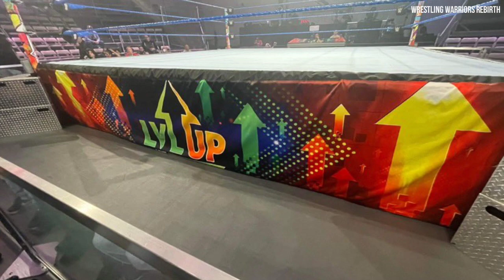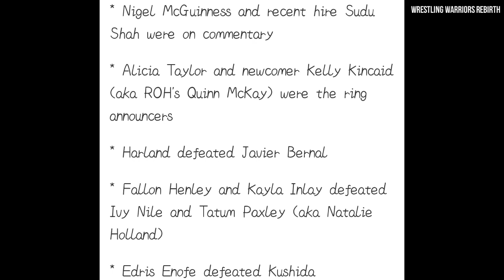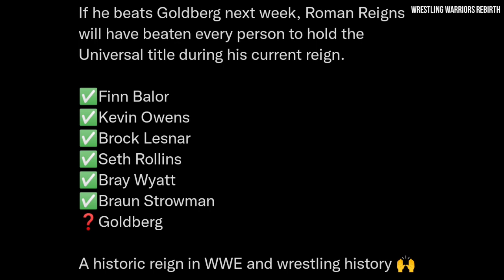Roman Reigns UNIQUE RECORD, NXT NEW Show, BIG Surprise At Wrestlemania, Stone Cold More Matches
Thanks :)